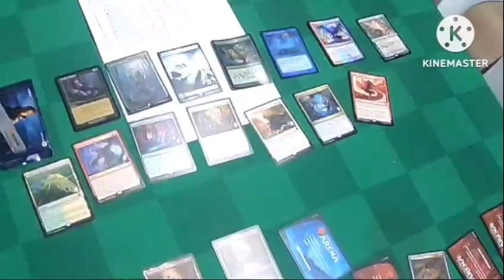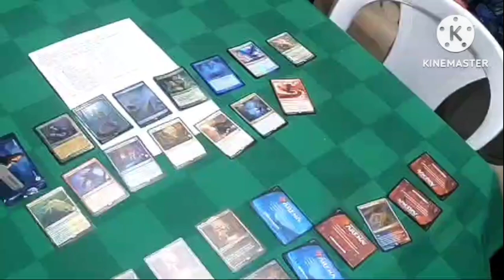DragonForce chegando no pauper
GENTE JA TA VALENDO A
 CAMPANHA DO APÓIA-SE PRA MELHORAR O
 CONTEÚDO DO CANAL